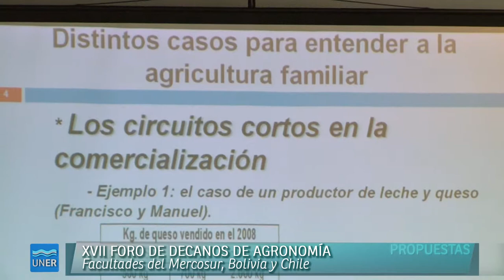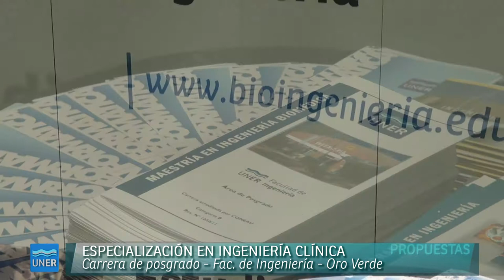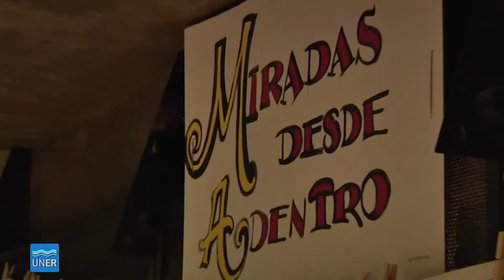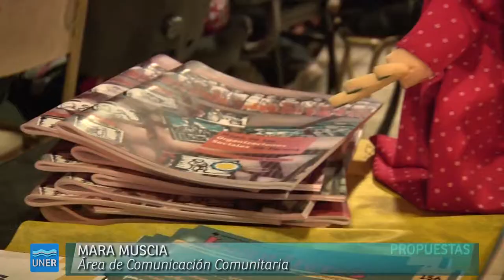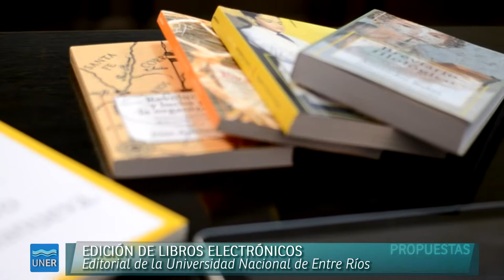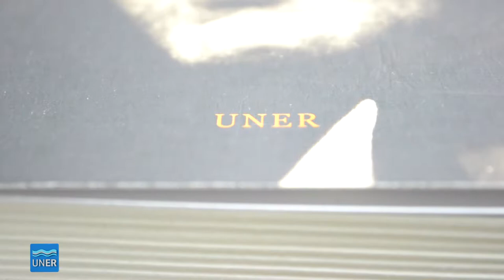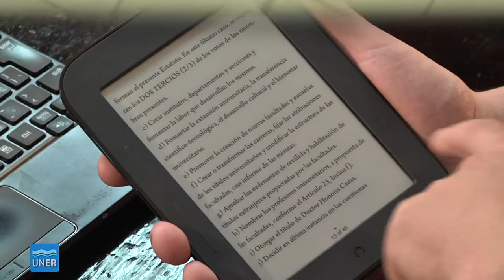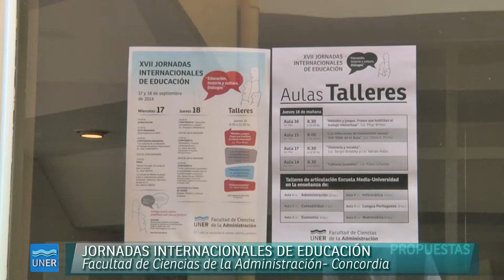PROPUESTAS 38 2014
01:30 - XVII Congreso de Decanos de Agronomía
05:28 - Especialización en Ingeniería Clínica
07:38 - 10 años del Área de Comunicación Comunitaria
14:12 - Edición de Libros Electrónicos
20:30 - Jornadas Internacionales de Educación